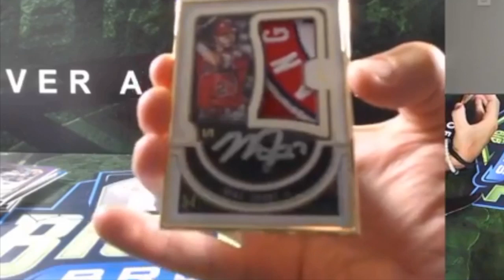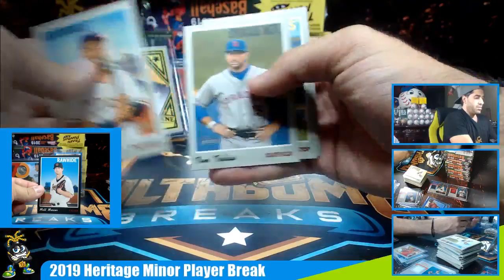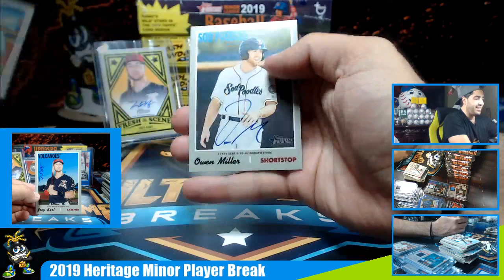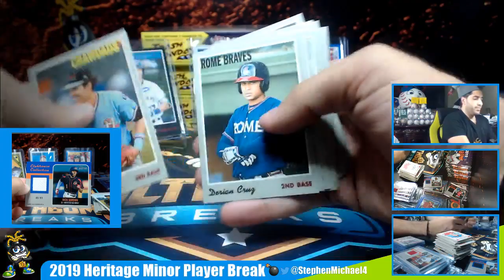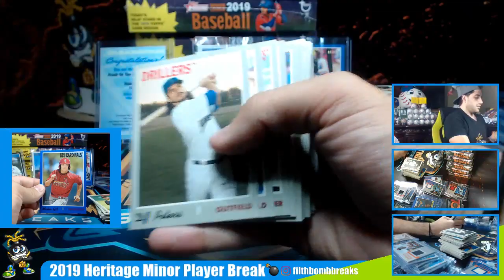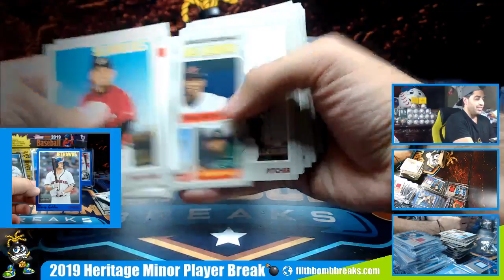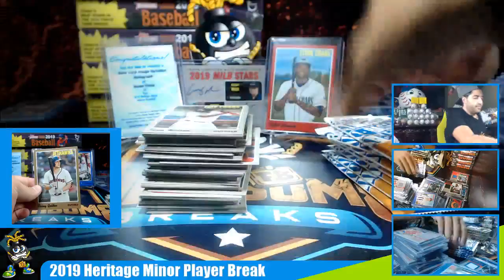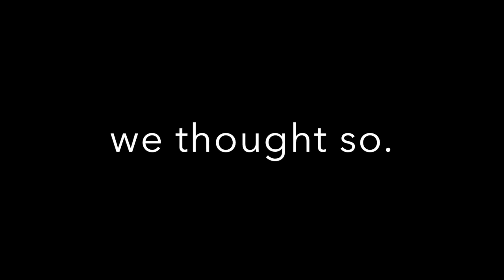2019 Heritage Minor Player Break